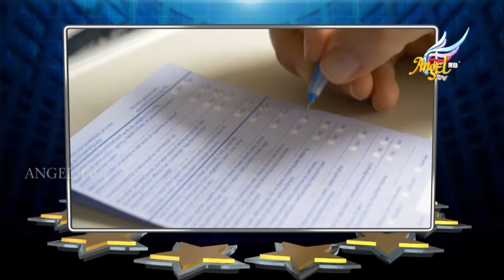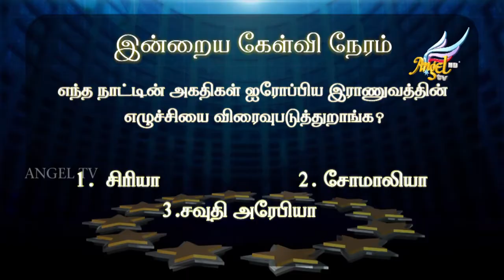Signs Lab | ஐரோப்பிய சாம்ராஜ்யம் | Ep 40